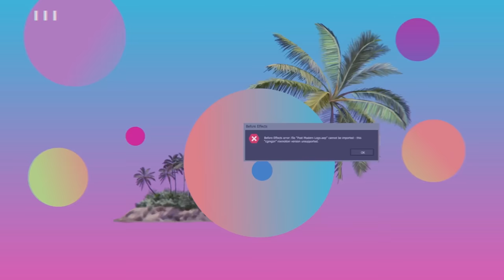How to Set Boundaries & Deal with Men Who Give You the Ick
hiiii friendssss! we're back with the ending of our short lil advice check in with y'all and it is full to brim with nonsense and so much help! lol in this episode we talked about managing homesickness in your first years at college, can 20 year olds have a comeback glow up moment?!, and why shopping for clothes is a neverending nightmare for us!

and download the Zocdoc app for FREE. Then find and book a top-rated doctor today. Many are available within 24 hours.